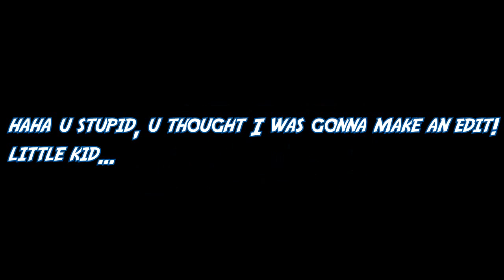2 IN 1 (with RVD) ~ Really Really BAD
font: don't remember
  song: same
  lightroom: /
  mats: /
render times
  c4d: same
  ae: same
socials
  skype: usalas.abbas
  twitter: I don't use twitter that much
  facebook: I don't use ''Facebook''
Dual

Credits to Artyk. for this desc 👌